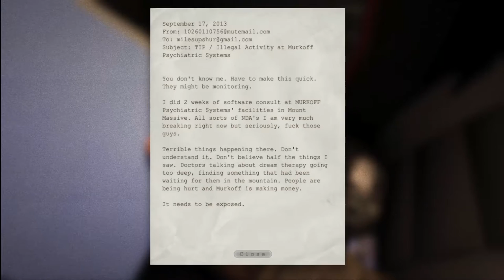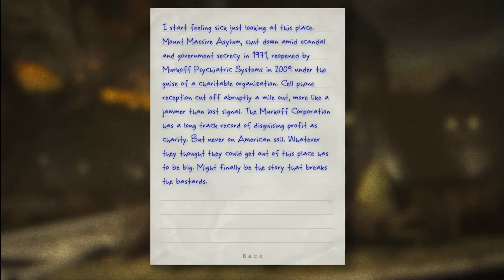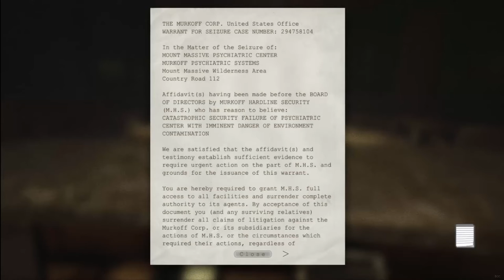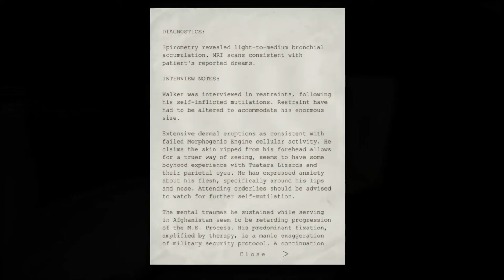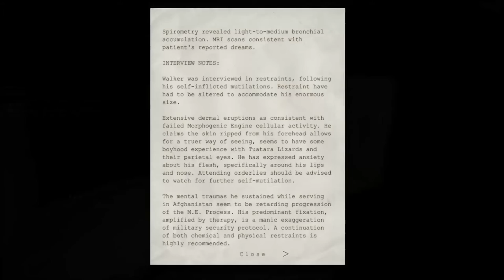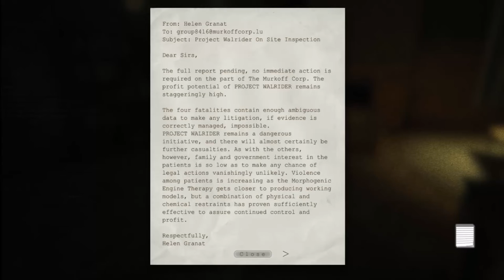Outlast Walkthrough part 1 - Hey Piggy Piggy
This is my first walkthrough of Outlast. Collecting all documents and finding all camera events. I hope you all enjoy! It will help me out! :)